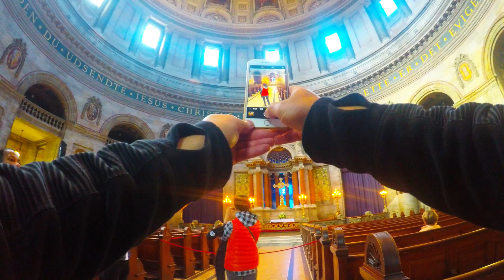Copenhagen Sightseeing - 3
Copenhagen Sightseeing - 3, Sept. 29, 2017